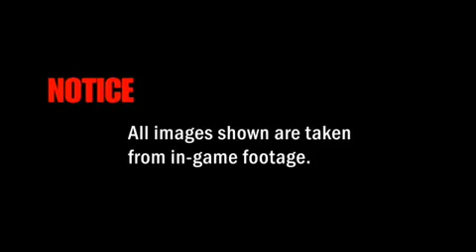SBKX - Debüt Teaser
Debüt Teaser